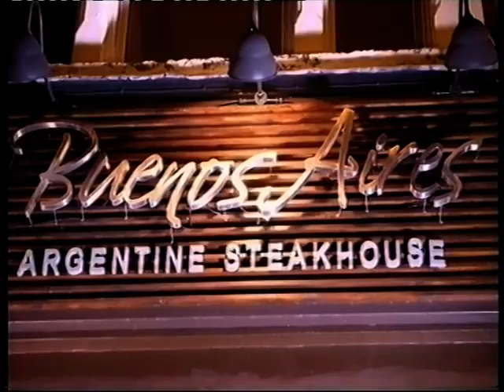Michael Natalie 24 Nov 2012